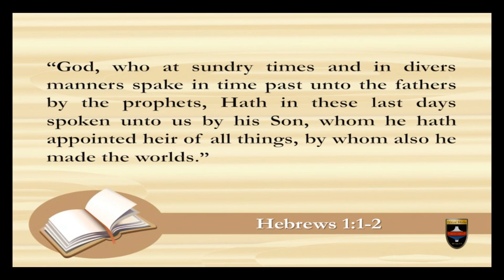The Last Days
What are the last days? Some say we are living in the last days. Some say they refer to the final days before the end of the world. Some say the last days began 2,000 years ago. What are the last days? Never fear Gary is here to give you a Bible answer and show what significance it has to us.